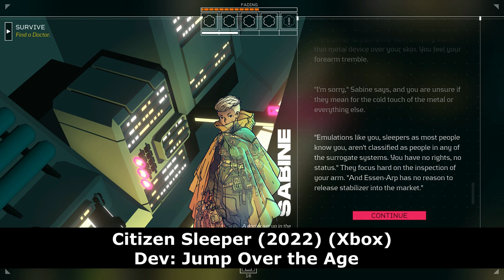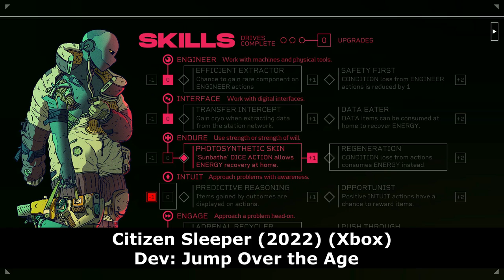D6 Video Games for fans of Dungeon Dive Board Games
For the King (2017) (PS4) – Dev: Iron Oak Games

Citizen Sleeper (2022) (Xbox) – Dev: Jump Over the Age